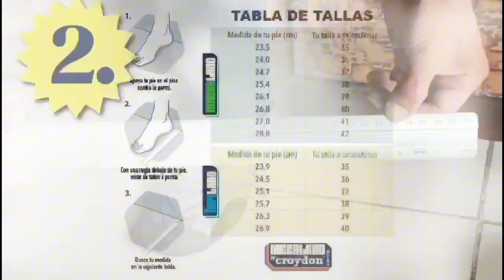Selección de tallas botas Megaland by Croydon 😎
Si aún no conoces qué talla necesitas para comprar tus botas Megaland by Croydon, aquí te contamos cómo debes tomar la medida.

Ven a disfrutar con nosotros del Megaland2023 y que ese día sea un gran momento de buena música 🎶🎤